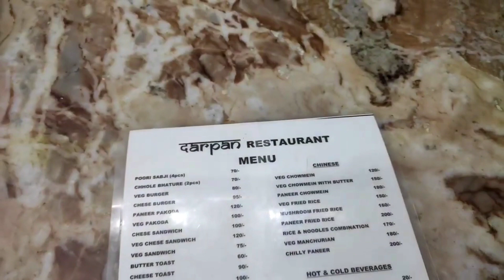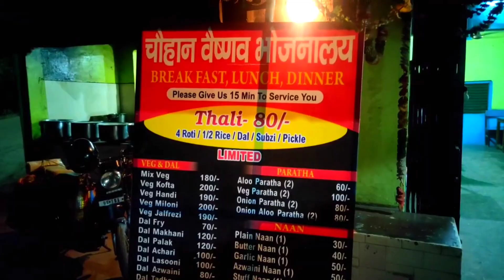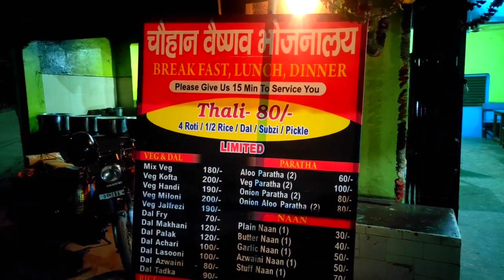Free & Lowest Price Food & Stay in Rishikesh - 2023